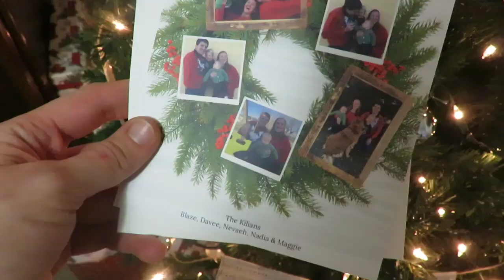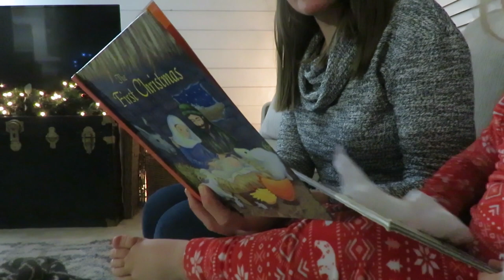The True Joy of 🎄 Christmas! | the reason for the season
Merry Christmas!  Today I am sharing the Joy of Christmas.  There is so much excitement in th is season, but the biggest joy is the birth of Jesus Christ.  Hope you all have a wonderful Holiday season.

200 East Park Ave.